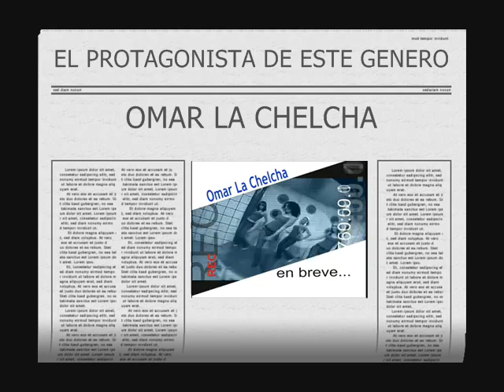Omar "El Espectacular" ® La chercha BEBE MA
EN EL ESCANDALO DEL 13
LA CHELCHA
EL PROTAGONISTA DEL NEGOCIO